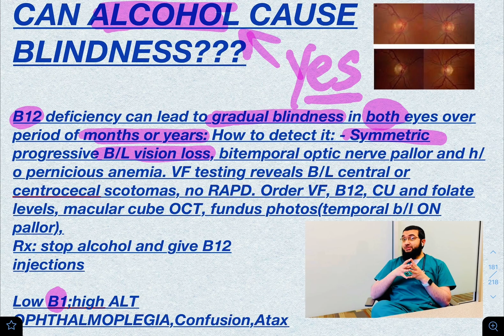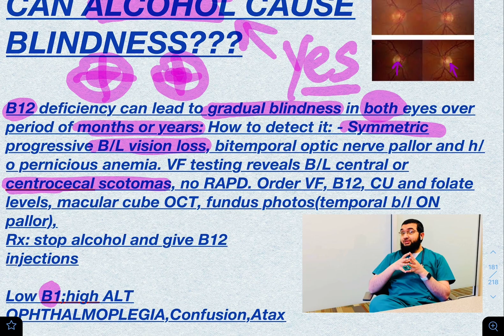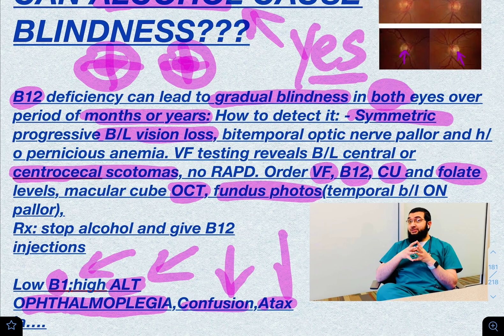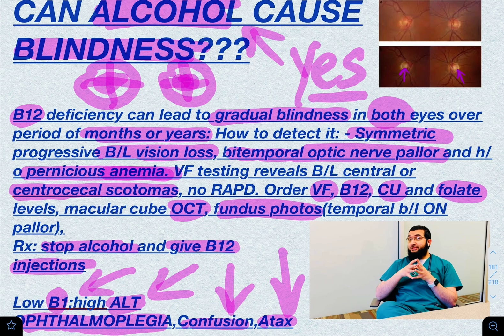Alcohol can lead to blindness-let’s learn how Alcohol can cause blindness.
Alcoholism can lead to toxic optic neuropathy as well as nutritional optic neuropathy. Checkout my video to learn how Alcohol can lead to optic neuropathy and hence blindness if not taken care of early enough. Ask questions in the comment section if you’ve any. Appreciate your time. Thanks 🙏